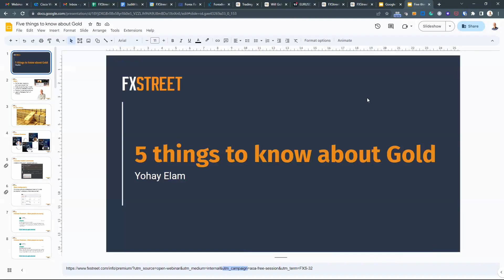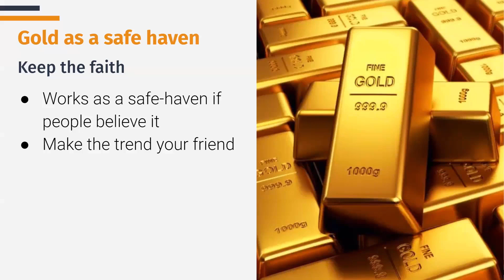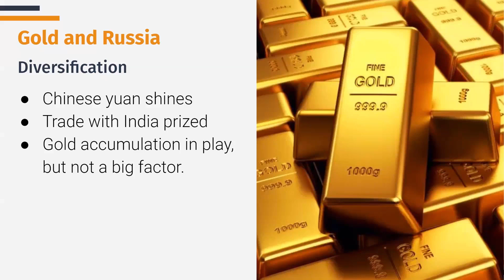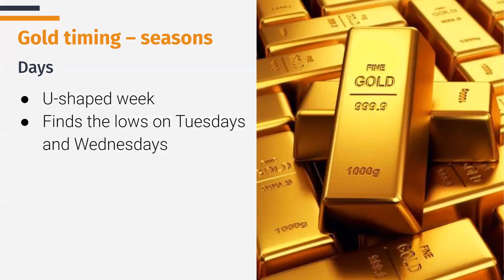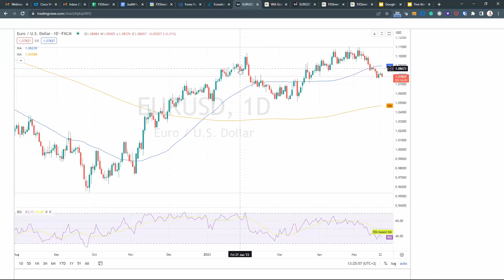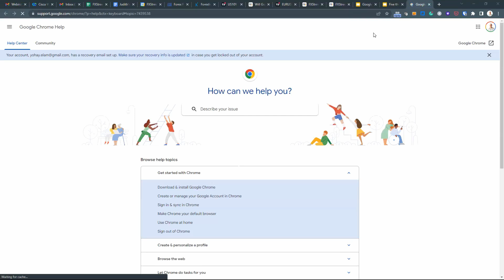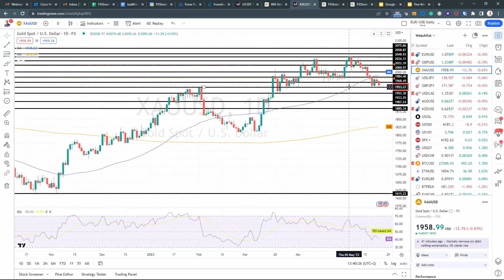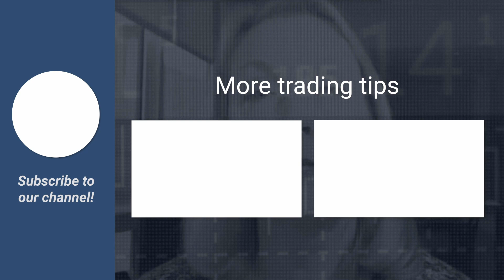Will Gold hit new all-time highs?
The precious metal has been shining lately – but there's more to it's attraction than safe-haven flows. In this webinar, we will discuss the five things you need to know when trading Gold.